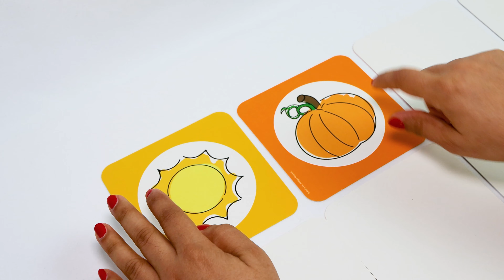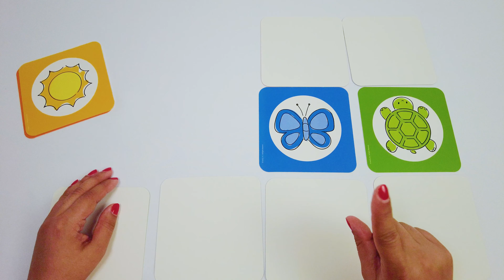Learn colors using the memory puzzle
Educational video for kids teaching them different colors, and some simple words using the KiwiCo Panda Crate memory puzzle.